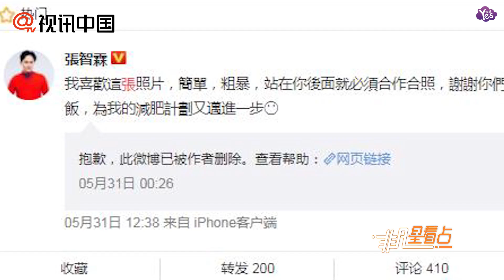【近期】老婆袁詠儀被強行合照 張智霖高情商回覆網友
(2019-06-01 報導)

據香港媒體報導，受歡迎的藝人出席公開宴會，不時會被攔下來合照，而想拍合照者往往不顧時機就沖上前集郵，令藝人大感無奈。近日張智霖與太太袁詠儀于某晚宴上并肩而坐，旁邊卻圍滿想合照的粉絲，更有人“強行合照”后上傳到微博后留言：“智霖哥的表情太搞笑了，看到老婆跟別的男人拍照，眼瞪那么大…”